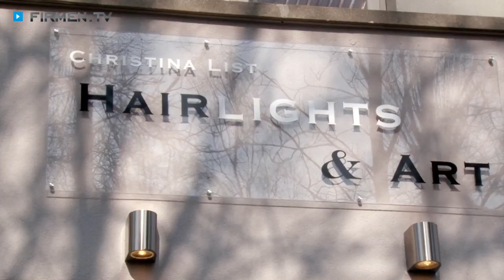Kosmetikstudio und Friseur Hairlights & Art in Kriftel - ein Top-Friseursalon im Main-Taunus-Kreis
Exklusive Stylingprogramme in relaxtem Wohlfühlambiente! Das und manches mehr erwartet Sie im Friseursalon Hairlights & Art in Kriftel im Main-Taunus-Kreis.

Ein Schwerpunkt des sympathischen Friseur-Betriebs ist es, Ihnen nach eingehender Beratung und einer Haaranalyse tolle Frisuren für jeden Anlass aufs edle Haupt zu zaubern. Ein zusätzliches Hairlight des Friseursalons in Kriftel sind kreative Colorationen, die weitum ihresgleichen suchen.

Damit Ihr Look rundum perfekt ist, bietet Ihnen Frisör-Meisterimn Christina List in ihrem gemütlichen Haarstudio auch kunstgerechtes Nageldesign und die unterschiedlichsten Kosmetik- und Beautybehandlungen. Sämtliche Anwendungen werden in dem Kosmetikstudio selbstverständlich nur mit erstklassigen Produkten namhafter Hersteller wie etwa L'Oréal und Malu Wilz durchgeführt.

Machen es auch Sie so wie unzählige zufriedene Kunden und Kundinnen aus dem ganzen Main-Taunus-Kreis und begeben Sie sich für Ihren vollkommenen Auftritt in die talentierten Hände des Kosmetikstudios und Friseursalons Hairlights & Art!

Weitere Infos zum Friseur und Kosmetikstudio Hairlights & Art in Kriftel im Main-Taunus-Kreis sowie den Beauty- und Kosmetik-Behandlungen des beliebten Frisörs finden Sie

Zum Kosmetikstudio und Friseursalon Hairlights & Art
Christina List aus Kriftel im Main-Taunus-Kreis finden Sie ein ausführliches Porträt

Unternehmensgründung:
Hairlights & Art wurde im Jahr 2012 in der eigenen Immobilie in Kriftel eröffnet.

Mitarbeiterzahl:
Im Geschäft arbeiten die Inhaberin und Meisterin Christina List und eine Angestellte in Vollzeit.

Einzugsgebiet Kunden/-innen oder Gäste:
Die Kunden/-innen kommen hauptsächlich aus Kriftel und Hofheim sowie aus dem gesamten Main-Taunus-Kreis. Doch auch aus Hattersheim, Frankfurt und dem angrenzenden Rhein-Main-Gebiet finden sich viele Stammkunden ein.

Leistungen, Produkte und/oder Spezialisierung:
Hairlights & Art ist kein klassischer Friseur, sondern vielmehr ein Wohlfühl-Salon!
Neben stylischen Schnitten und Trendfrisuren bietet Frau List auch ausgezeichnete Colorationen. Die intensive Beratung, eine Analyse der Haarstruktur und erstklassige Produkte sind hierbei besonders wichtig. Die Haarverdichtungen und -verlängerungen werden mit den hochwertigen Produkten von So.Cap. garantiert zum Hingucker. Besonders schön sind die eleganten Hochzeits- und Eventfrisuren, die je nach Anlass und persönlichem Geschmack entworfen werden.

Maniküre und Nageldesigns gehören ebenfalls zum Portfolio des vielseitigen Studios. Die intensive Hautreinigung sorgt für strahlend reine Haut und die dezente Kosmetikbehandlung unterstreicht Ihre Schönheit zusätzlich.

Erfolgsfaktoren:
Der Inhaberin ist es besonders wichtig, ein umfassendes Angebot in einer entspannten Atmosphäre anzubieten. Das freundliche Team achtet stets darauf, dass sich keine Termine überschneiden und alle Kunden/-innen rasch an die Reihe kommen. Frau List hat mit der Selbstständigkeit einen Traum verwirklicht und steckt viel Leidenschaft in ihr Geschäft.

Erwähnenswertes:
Im Salon kommen vor allem Produkte von L’Oréal und Malu Wilz zum Einsatz.

Zahlungsarten:
Die Kunden/-innen können bar oder mit EC-Karte zahlen.

Öffnungszeiten:
Dienstag: von 9:00 bis 15:00 Uhr
Mittwoch: von 9:00 bis 18:30 Uhr
Donnerstag: von 9:00 bis 20:00 Uhr
Freitag: von 8:00 bis 18:30 Uhr